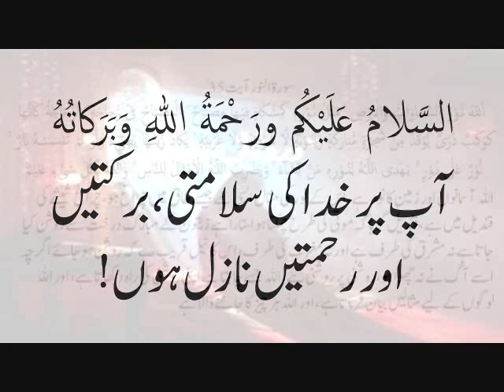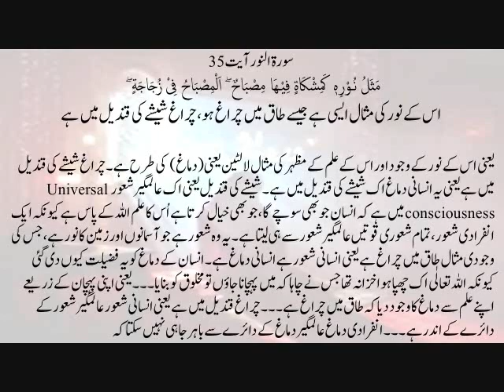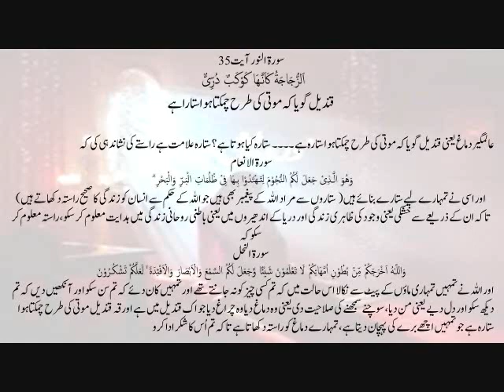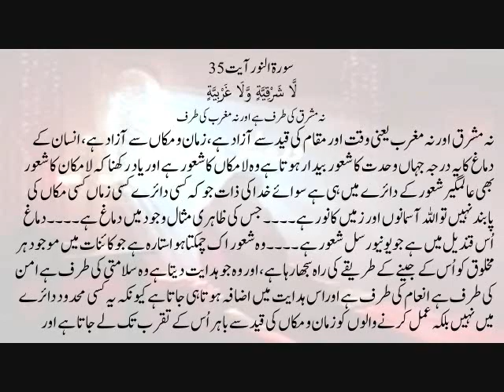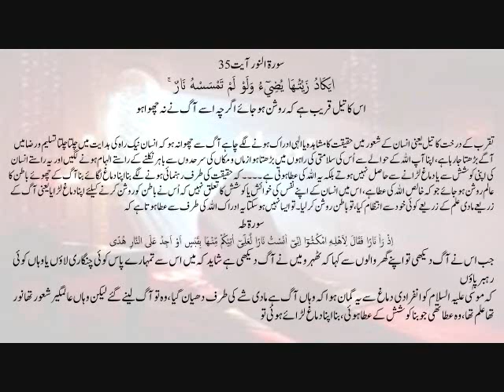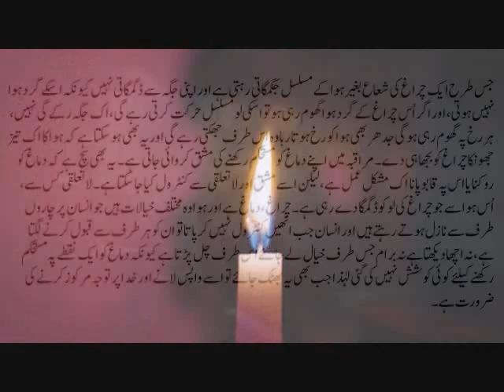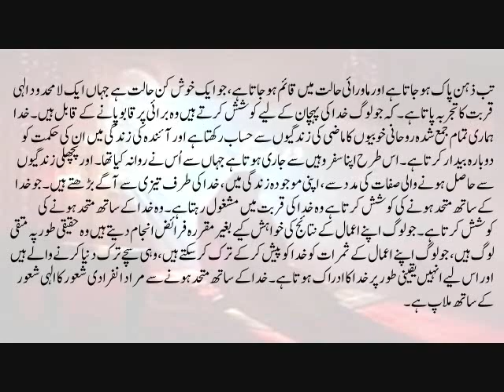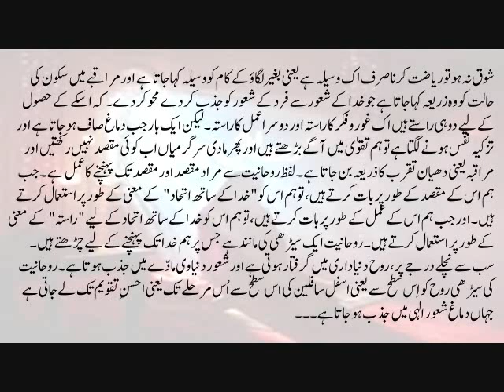How to Succeed in Spirituality | The Mind Itself Has to Unite With God | Universal Consciousness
Further More:
Get Text From Hazrat Wasif Ali Wasif All Spiritual Enlightenment Like As:
Dareechay
Bharay Bharolay
Mukalma
Gumnaam Adeeb